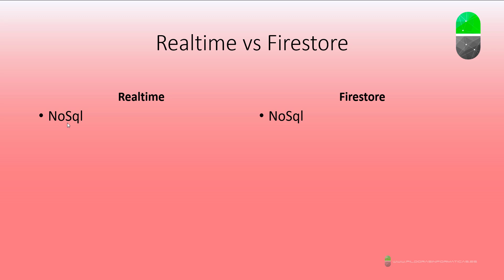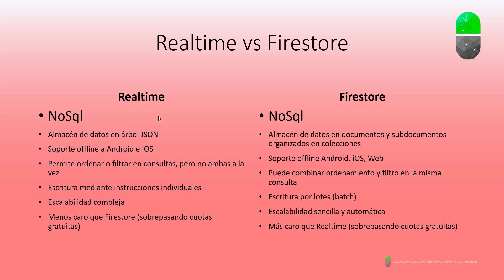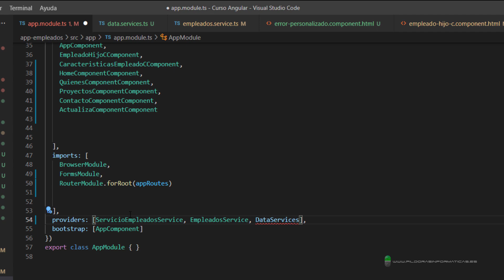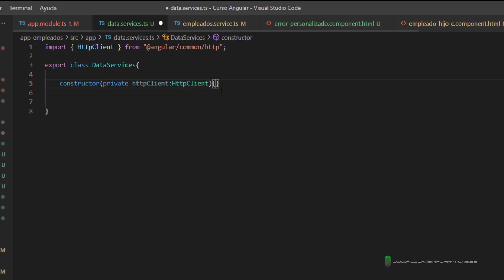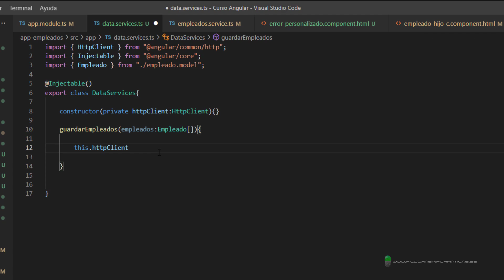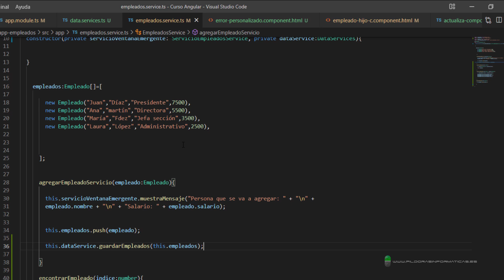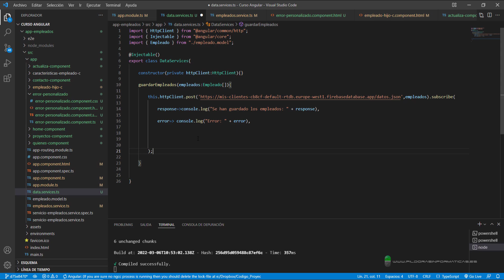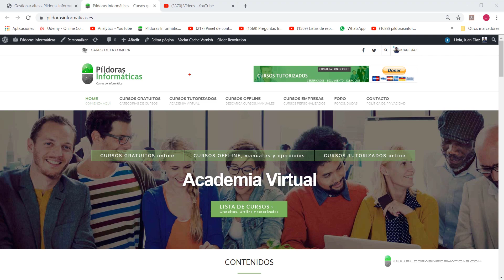Curso Angular. Firebase II. Insertando registros. Vídeo 33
En este vídeo vemos cómo insertar registros desde la web a la BBDD Firebase.